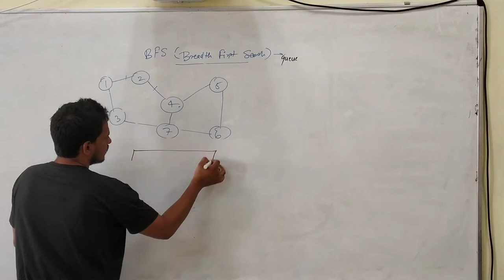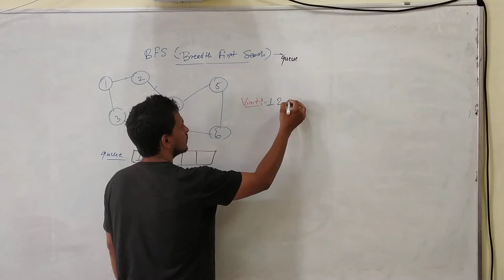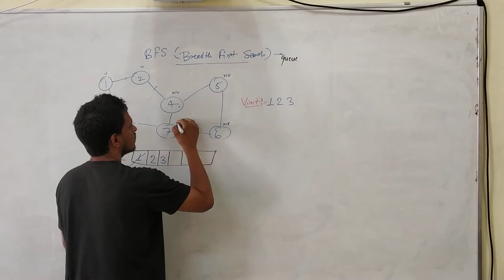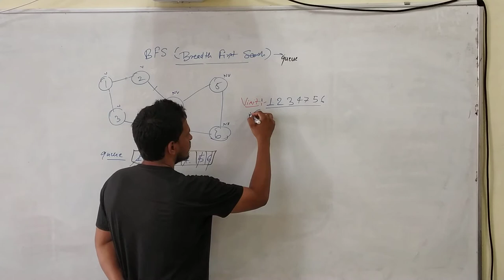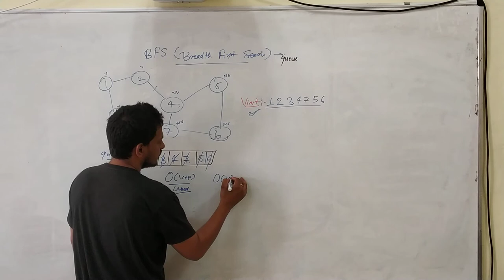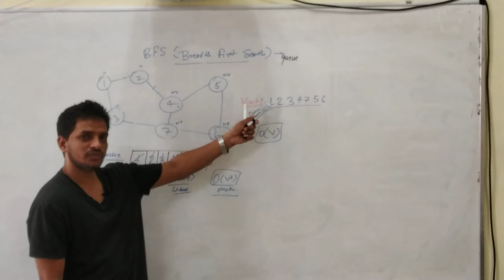programming91 BFS Traversal Graph programming in C Data Structure Coding CS NET JRF # GATE